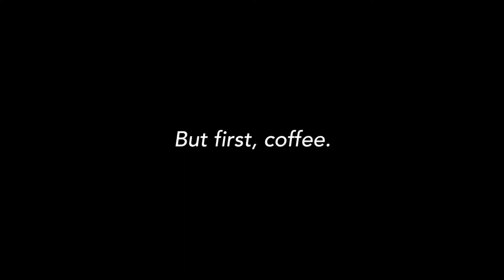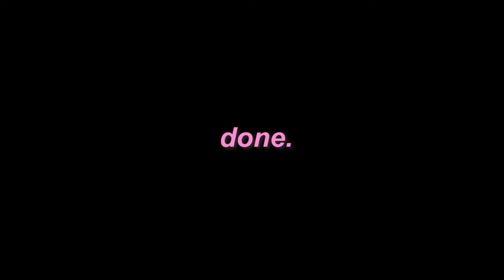*Real Time* Realistic LEG WORKOUT using my backyard gym [VLOGMAS ep.4]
📲SOCIALS:
SC: muhkiah_23

(FREE to sign up and you get $40 when you use my link until Dec 25th!!)